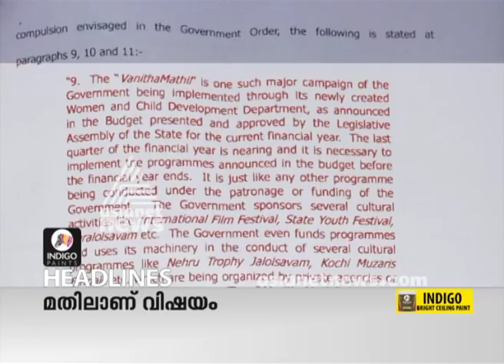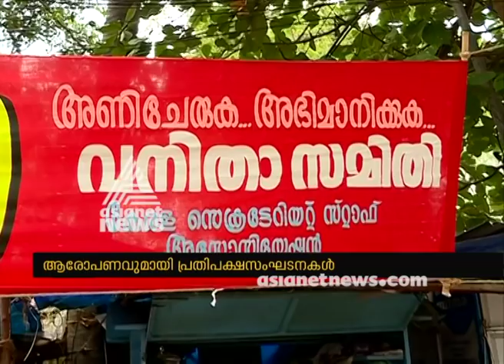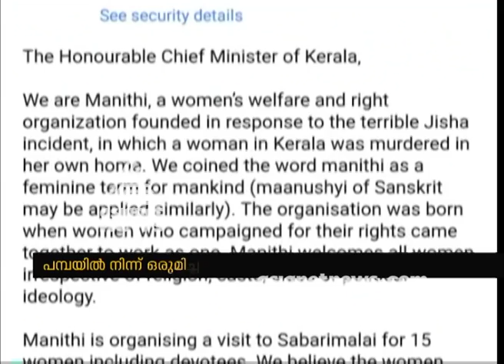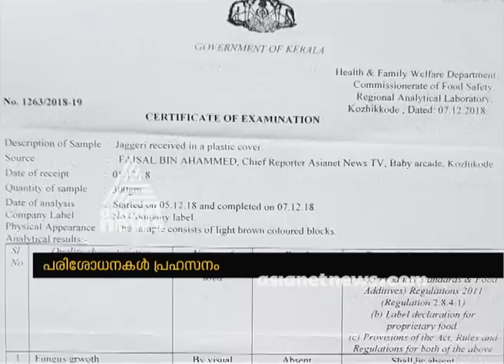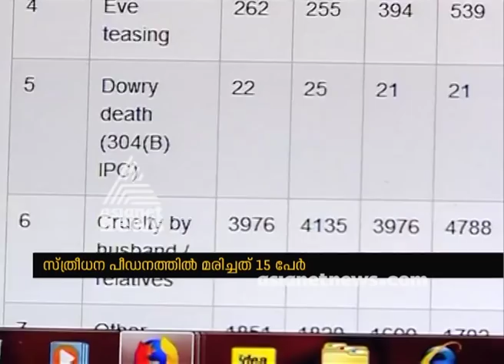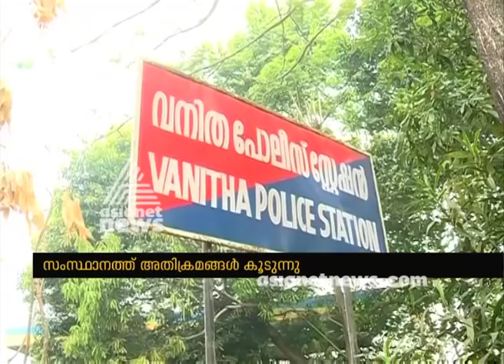Asianet News @ 1 PM : ഒരു മണി വാര്‍ത്തകള്‍ വിശദമായി 22 Dec 2018